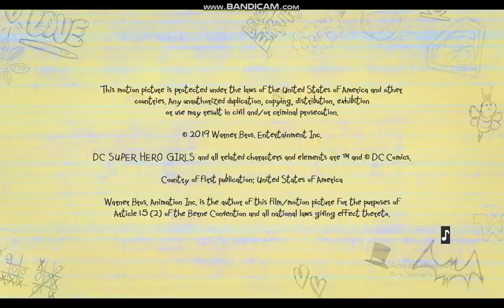DC Super Hero Girls Super Shorts PlightOfTheBumblebee Boomerang USA HD Airing 23 August 2023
Boomerang USA During DC Super Hero Girls Super Shorts PlightOfTheBumblebee
TheTVApp TV Recordings
23 August 2023
That's It